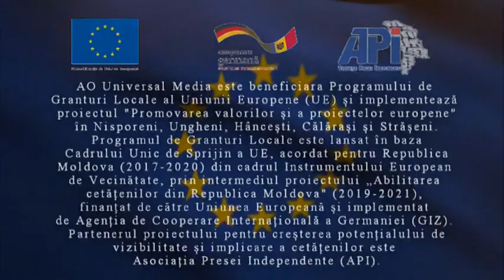Grădiniţa „Povestea” din Nisporeni a trecut la energia regenerabilă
Cei 290 de copii de la grădiniţa „Povestea” din oraşul Nisporeni au apă caldă de la energia solară, iar iarna vin în încăperi încălzite cu energie din biomasă. Trecerea la tehnologiile verzi a fost posibilă datorită investiţiilor Uniunii Europene.
Grădiniţa „Povestea” este prima instituţie publică din oraşul Nisporeni care a trecut la energia regenerabilă.
Din cauza costului mare la apa caldă şi a bugetului modest, anterior administraţia grădiniţei era nevoită să reducă din consumul de apă caldă. Ea era conectată la sistem doar iarna-toamna şi atunci utilizată cu moderaţie.

AO Universal Media este beneficiara Programului de Granturi Locale al Uniunii Europene (UE) și implementează proiectul “Promovarea valorilor și a proiectelor europene” în Nisporeni, Ungheni, Hâncești, Călărași și Strășeni.

Programul de Granturi Locale este lansat în baza Cadrului Unic de Sprijin a UE, acordat pentru Republica Moldova (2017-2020) din cadrul Instrumentului European de Vecinătate, prin intermediul proiectului „Abilitarea cetățenilor din Republica Moldova” (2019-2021), finanțat de către Uniunea Europeană și implementat de Agenția de Cooperare Internațională a Germaniei (GIZ). Partenerul proiectului pentru creșterea potențialului de vizibilitate și implicare a cetățenilor este Asociația Presei Independente (API).